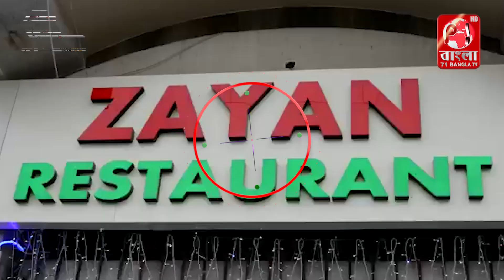কাতারে বাংলাদেশি মালিকানাধীন জায়ান রেস্টুরেন্ট উদ্বোধন#কাতার